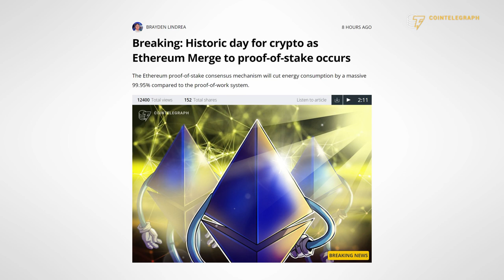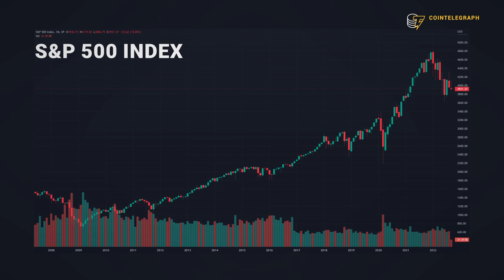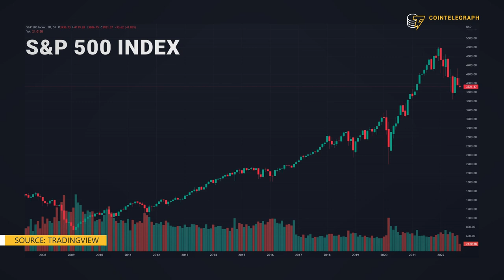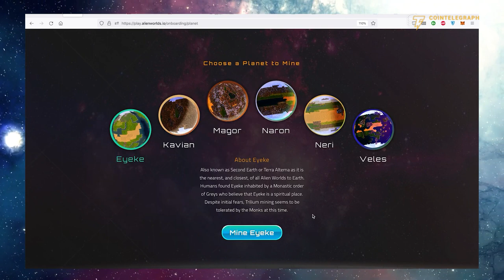How VCs are preparing for a two-year-long crypto bear market | Avichal Garg interview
The CEO and Co-founder of Electric Capital, Avichal Garg, shares his views on the crypto projects and companies with the highest chances to come out stronger from this crypto winter.

0:00 Intro
0:56 How does the current bear market compare with the previous one?
2:13 How long will this crypto winter last?
6:03 Investments in the metaverse have increased in 2022 — what does this mean?
8:15 How do you think NFTs will bring crypto into the mainstream?
11:40 Outro